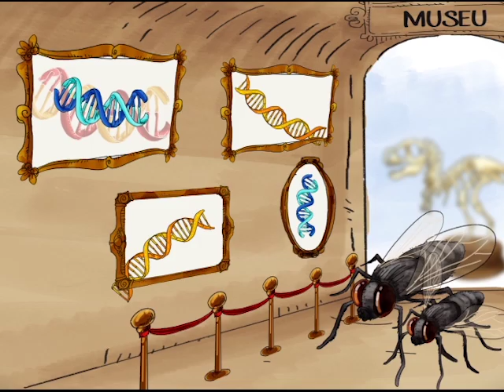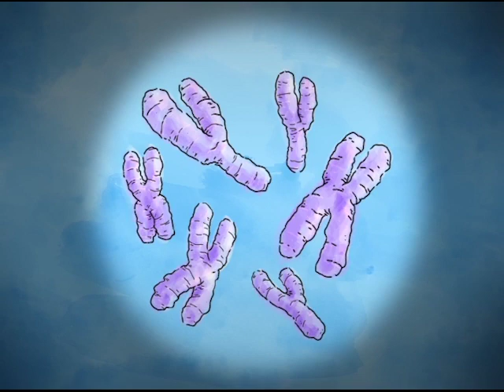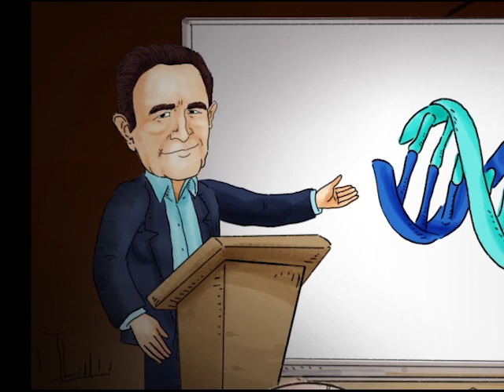Crodowaldo Pavan | Um Cientista, Uma História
Um dos pioneiros da genética no Brasil, realizou muitas pesquisas sobre as drosófilas. Tornou-se conhecido por descobrir o importante fenômeno da amplificação gênica na década de 1950. Atuou intensamente na política científica e na divulgação da ciência.